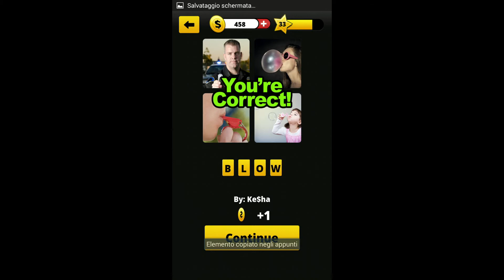Guess The Song - 4 Pics 1 Song : Level 33 Answers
Description:
Calling all Music Lovers! Are you ready to Guess The Song?
In Guess The Song, we show you 4 unrelated images that when combined, hint at the title of a popular song! It's your job to decode the secret message and guess the song! We feature all of today's most popular artists, as well as some old school artists! The app has something to offer for every music lover young and old!
The game play follows the well know 4 pics 1 word format, leading us to dub the app: Guess the Song - 4 Pics 1 Song! We hope you enjoy the app!